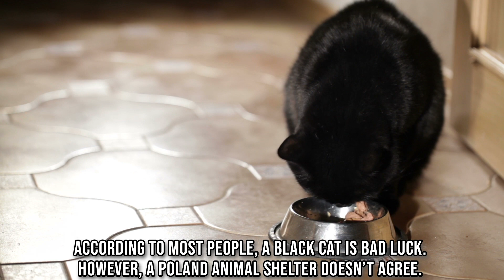Sweet Nurse Cat Helps Other Animals Get Better, Even Dogs!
According to most people, a black cat is bad luck. However, a Poland animal shelter doesn’t agree. Rather, their black cat is going around the shelter, taking care of other animals in need. The staff at the Bydgoszcz animal shelter call the black cat Rademenes, and he provides companionship and comfort to animals in the shelter getting treatment, often laying down with them. He may not be therapeutically effective but does offer comfort and assurance to animals in pain. Rademenes was once a patient that lived in the animal shelter. His owners brought the cat into the shelter for an inflamed respiratory tract, worried that he would not recover. To ease his suffering, the staff had scheduled to put him to sleep. Since he was contagious, they quarantined him, keeping him away from other animals.
• •➞IMPORTANT:
Our Videos are for educational and entertainment purpose only, and as you can see, we always credit the creator of the graphics and music files used in our videos. If you anyhow think that your credit is missing or your file shouldn't be in here, just leave us a message. We respect the copyright and will take action as soon as we reach to the message.